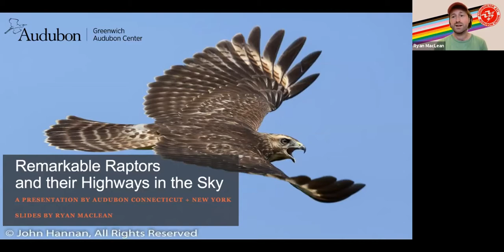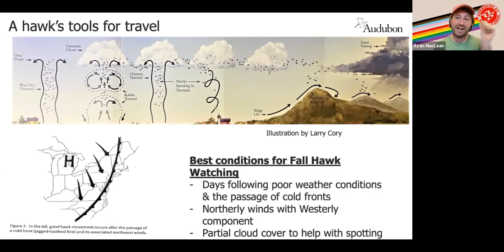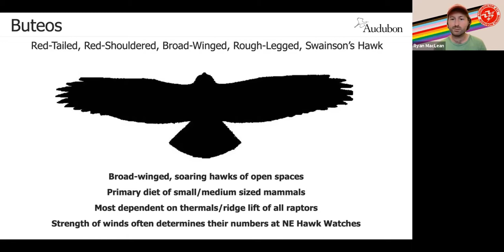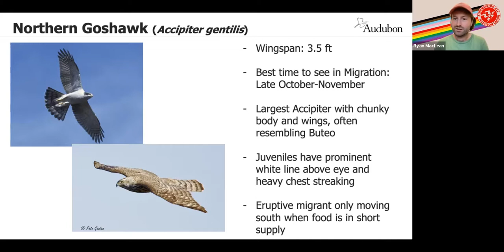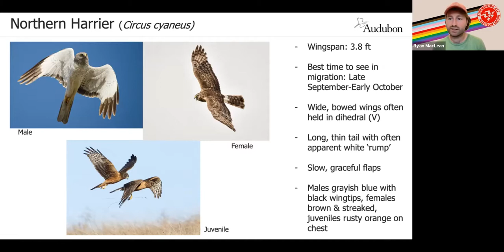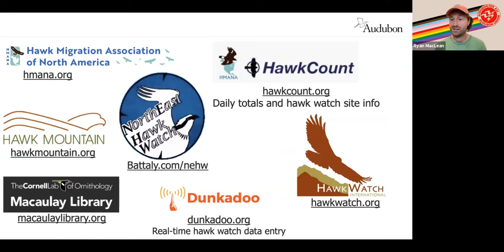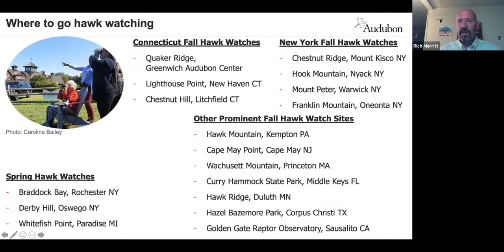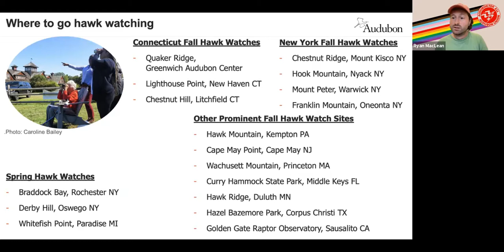An Inside Look: Remarkable Raptors! Learn About Fall Hawk Migration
Learn about the incredible migratory journeys that remarkable raptors like Broad-winged Hawks, Peregrine Falcons, and vultures take each year, and how people across North America count them for research. Following this presentation you can head out to a hawk watch near you to use these newfound skills!